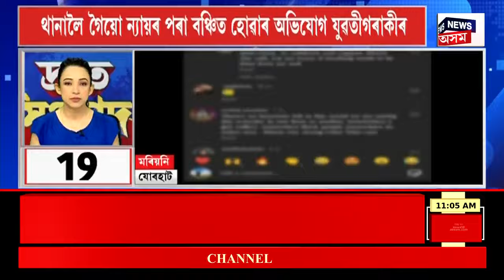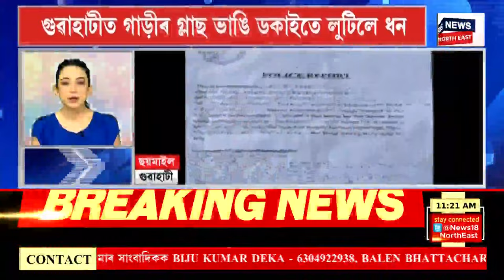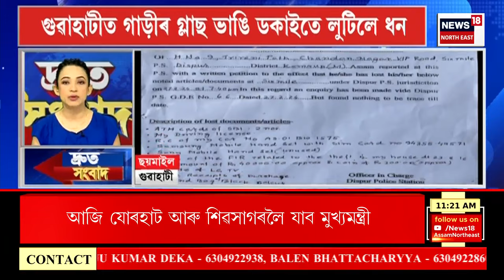FAST NEWS | মহানগৰীৰ চূণচালিত ব্ৰহ্মপুত্ৰত গা ধুবলৈ গৈ সলিল সমাধি ৩ কিশোৰৰ | Guwahati Latest News